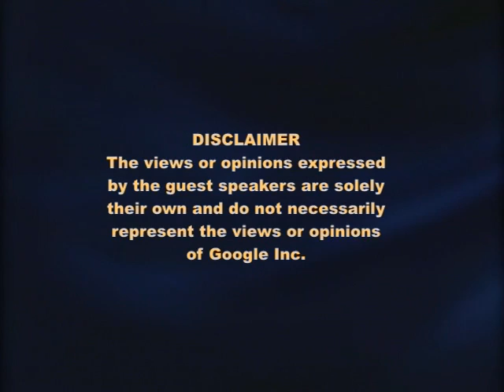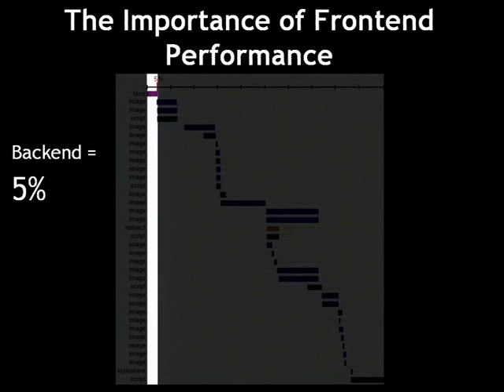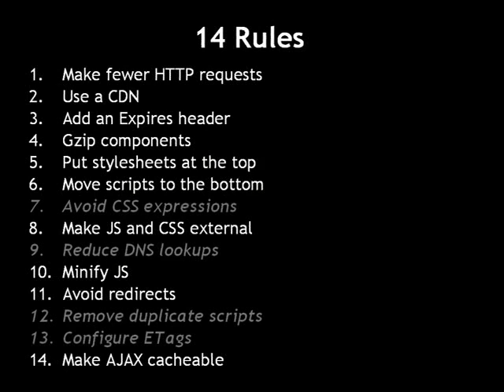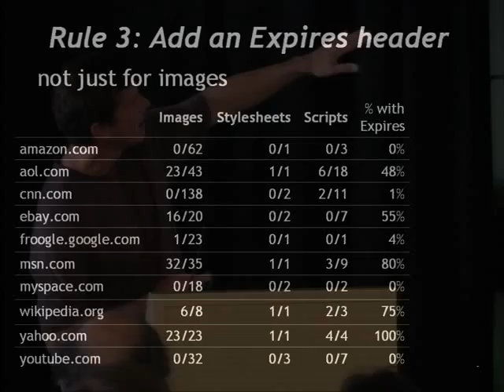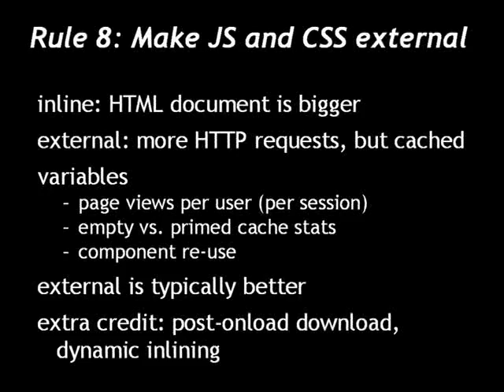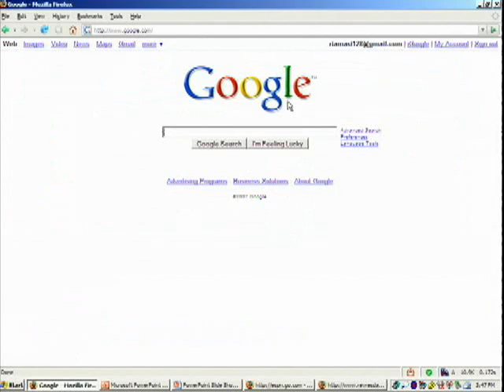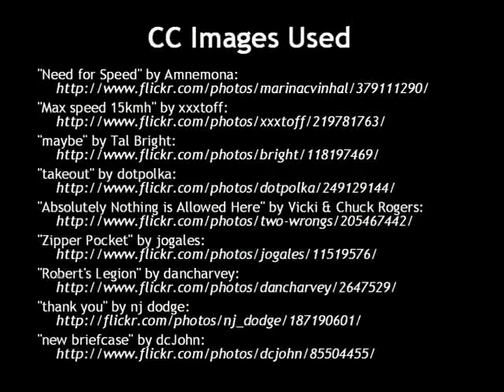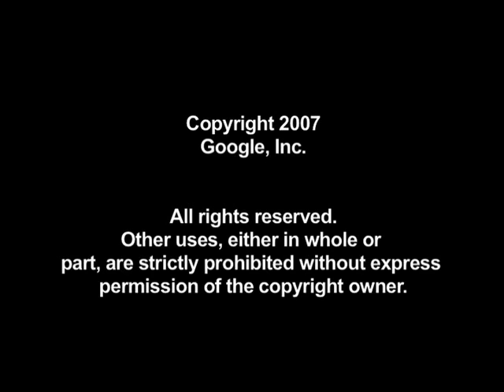High Performance Web Sites and YSlow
ABSTRACT

Yahoo!'s Exceptional Performance Team has identified 14 best practices for making web pages faster. These best practices have proven to reduce response times of Yahoo! properties by 25-50%. They focus on the front-end, for example, why it's bad to use "@import" for including stylesheets and why ETags disable browser caching. In this talk I'll go in-depth on these best practices and the research behind them. I'll also demonstrate YSlow and do some live performance analysis of popular web sites.

Speaker: Steve Souders
Steve Souders holds down the job of Chief Performance Yahoo! at Yahoo! He's been at Yahoo! since 2000, working on many of the platforms and products within the company He ran the development team for My Yahoo! before reaching his current position.

As Chief Performance Yahoo!, he has developed a set of best practices for making web sites faster. He builds tools for performance analysis and evangelizes these best practices and tools across Yahoo!'s product teams.